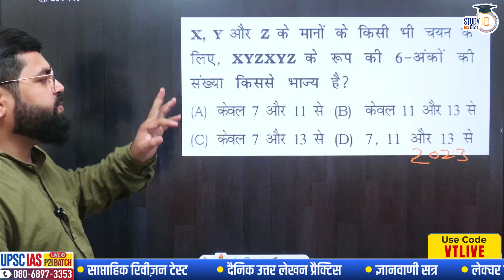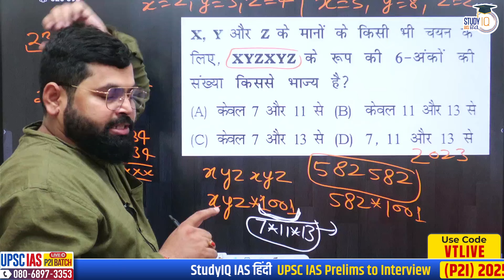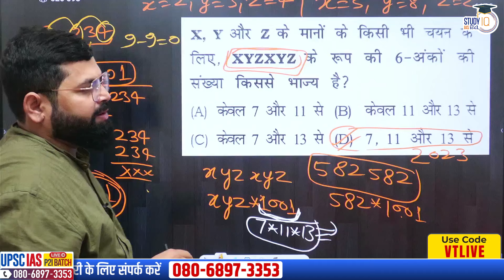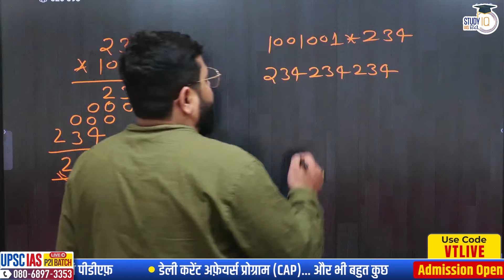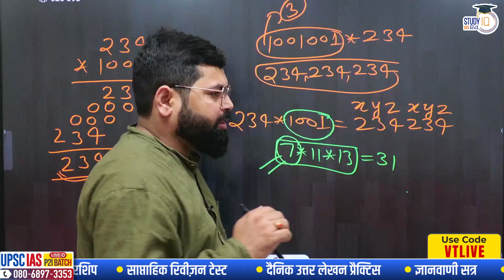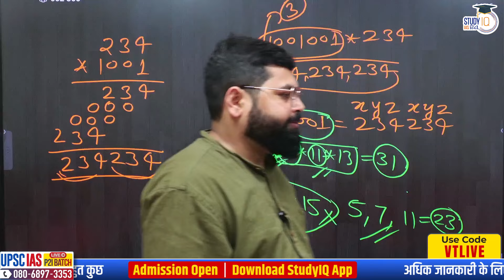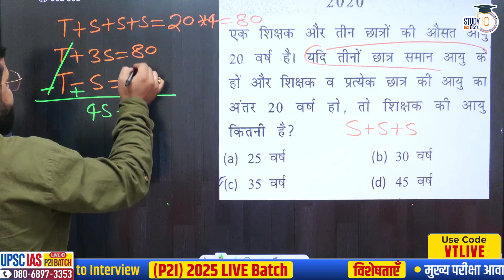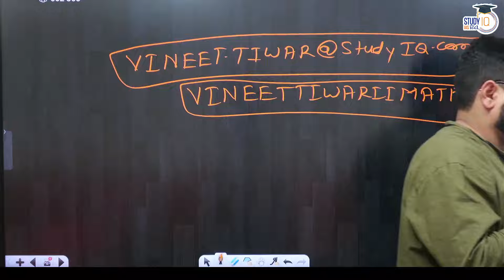Important Questions of Number System | CSAT 2024 | PYQ l Vineet Tiwari l StudyIQ IAS hindi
बैच 26 अप्रैल 2024 से शुरू हो रहा है | बैच का समय सुबह 8:00 बजे